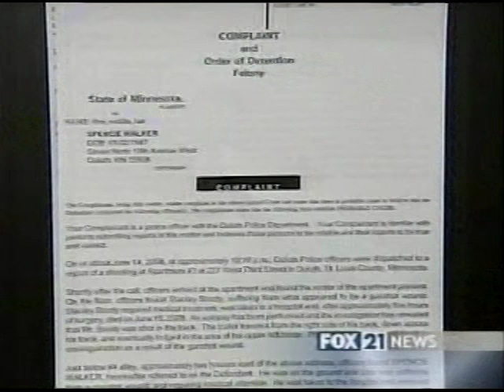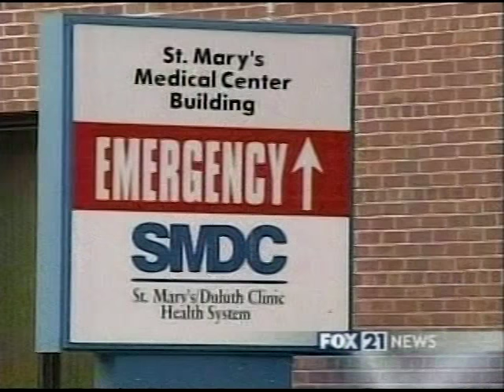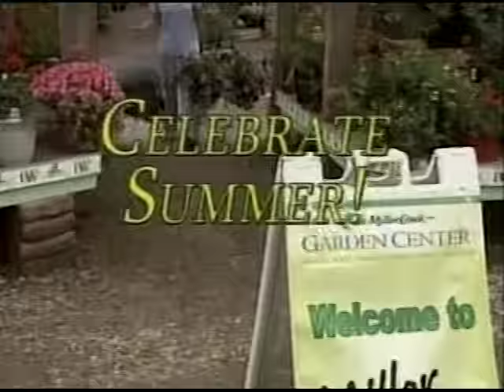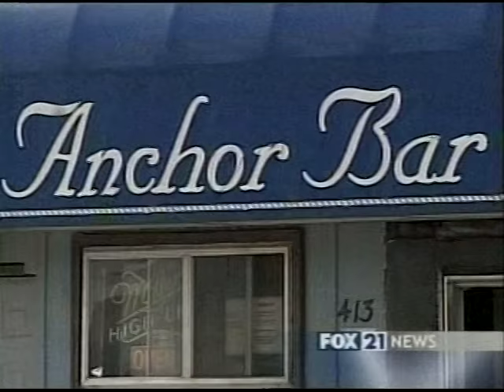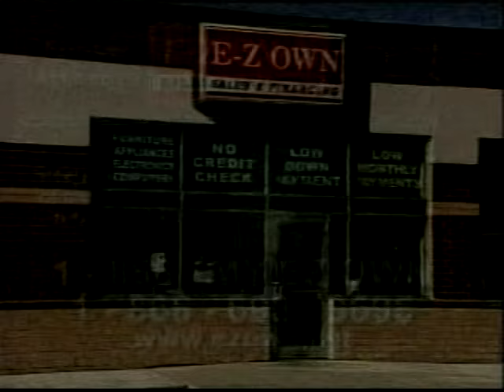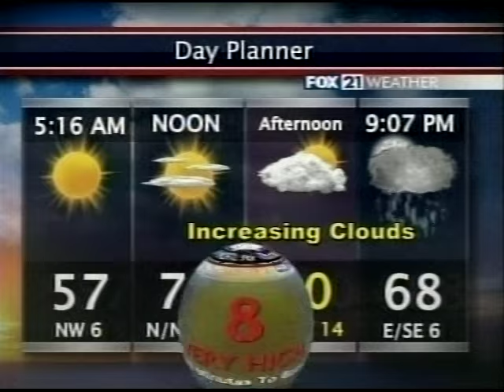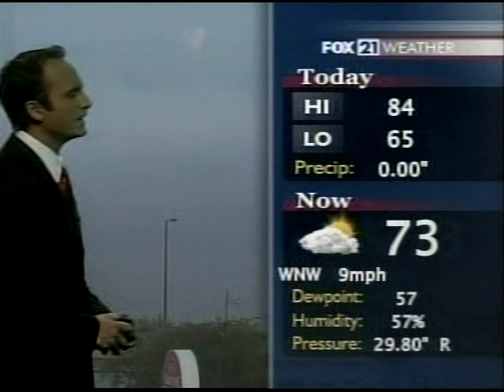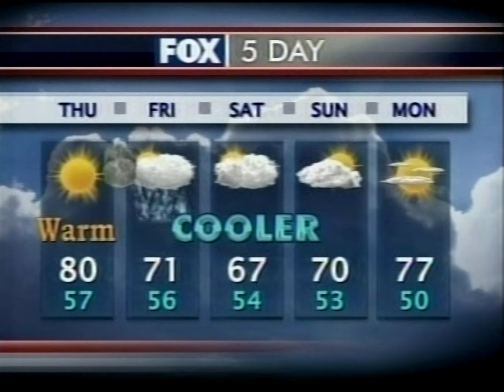KQDS-TV 9pm News, June 25, 2008